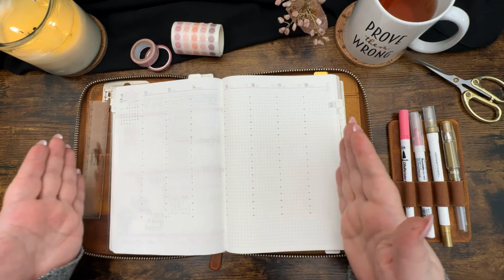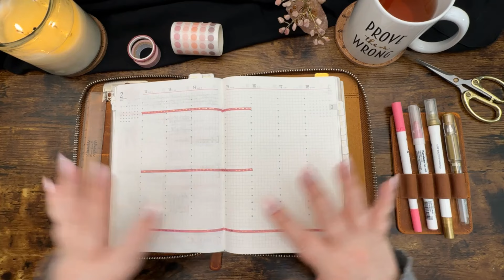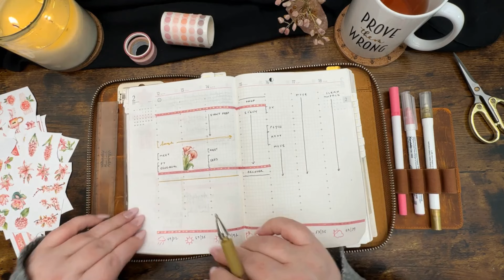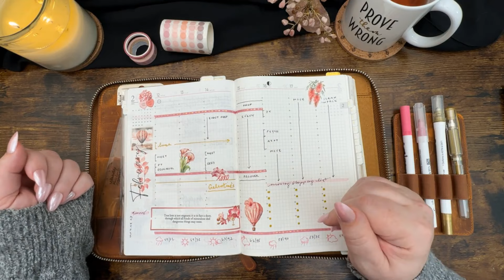💕 🏹 Feb 12-18 Plan With Me | 2024 Week 7 | Common Planner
There’s still a lot happening in Beth-land. I’m hanging onto the coattails of February and just letting it drag me to the end, but I still love this Sterling Ink Common Planner as my bullet journal planner for 2024.

Pens
- Sharpie S Gel 0.37
- Uniball Signo Gel Pen (Gold)
- Shuttle Art Dot Markers (Gold, Gray)

Washi Tape
- Pink Floral Snow Washi (Archer & Olive Dec. 2022 Sub Box)
- 60 Roll Skinny Washi Tape

Tools
- Dreamty Planner Tabs (White/Gold)
- Faber Castell Dust Free Pencil Eraser
- Tul Mechanical Pencil (.07)
- Stainless Steel Stencils
- Large Archer & Olive Metal Stencil (Dec. 2023 Sub Box)

Printing
- HP Envy 6055 Wireless Printer
- Full-Sheet Printable Washi Sticker Paper
- Full-Sheet Printable Vellum

🗝  PARTNERS
Archer & Olive
I always have Archer & Olive notebooks in my lineup. A&O has superb quality, and their company values align with my own.

In this video: Inspiration by Megan Wofford